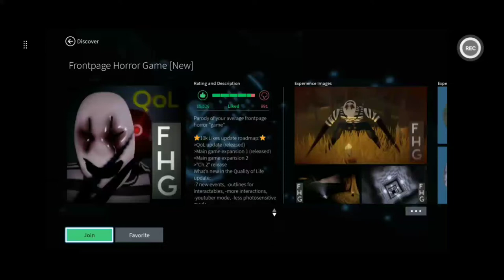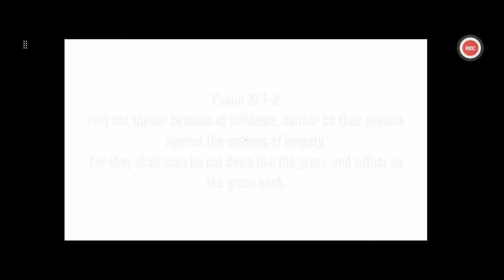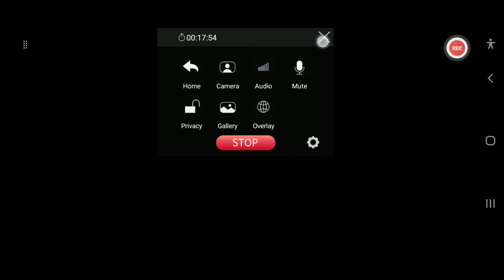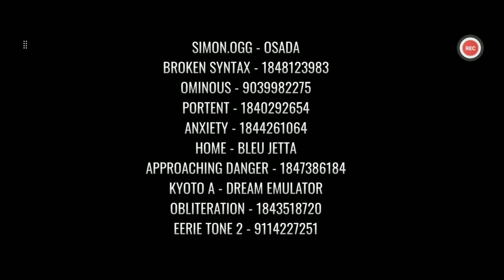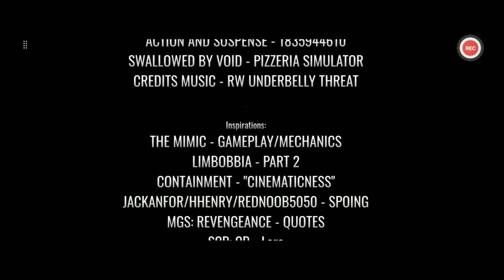Playing this Creepy Roblox Game [Frontpage Horror Game]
Hello everybody my Name is Kenny and on here you will most likely see Funny Roblox Videos, Roleplays, Gameplays and so much more for you to enjoy!

Ocean Accounts:
Xbox: TheEpicKenny
Roblox: OceanSquadPlays
Roblox Group: Ocean Squad Gamers Hangout

Upload Schedule:
I Upload Videos mainly everyday if I don't then I'm probably Busy or Sick so always come by!